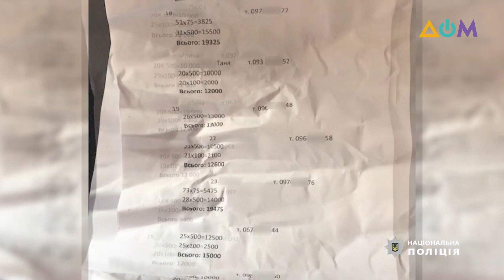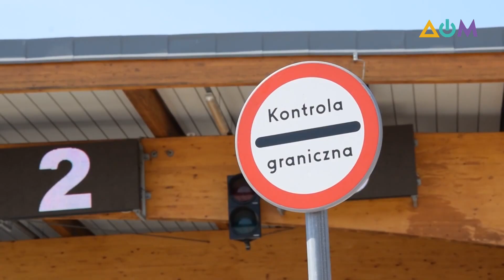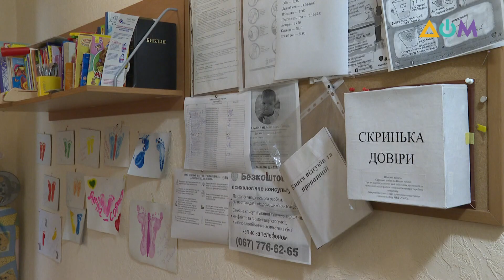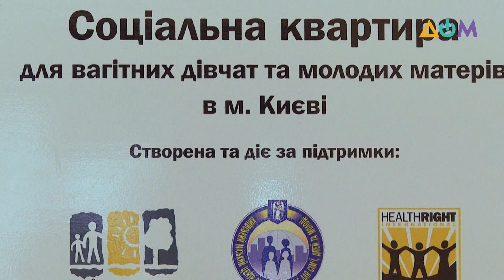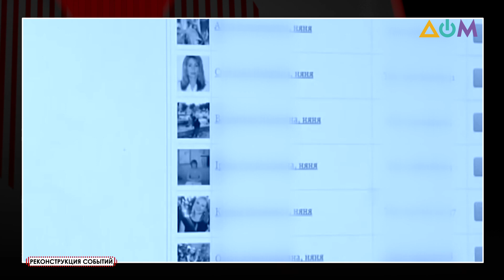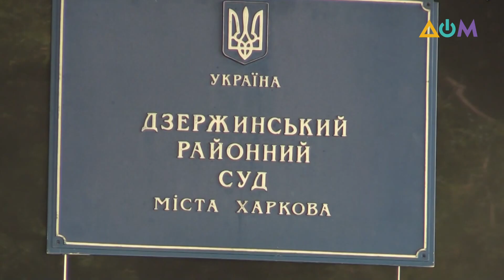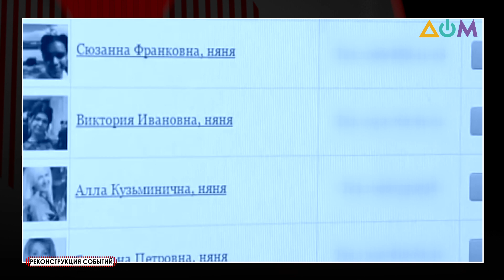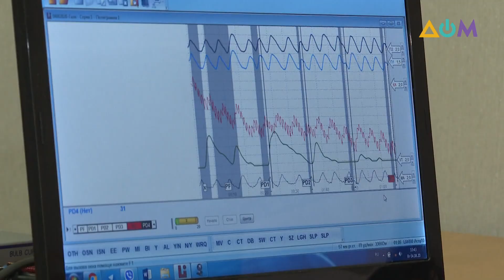Шокирующая жестокость: мать убила новорождённую дочь. Защита прав детей в Украине | Право на право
Молодая мать вместе со своей сестрой убила новорождённую дочь. Женщина мечтала о карьере. На тот момент она не жила с отцом ребёнка и очень боялась осуждения окружающих. Сам факт беременности женщина скрывала до последнего. Преступницам грозит пожизненный срок заключения.
Альтернатива есть всегда. И за 9 месяцев выход найдётся из любой подобной ситуации, пусть даже самой трудной, уверены правозащитники.
Шокирующие подробности трагедии, а также о том, какие преступления совершают против детей в Украине сегодня и как их защитить – смотрите в программе "Право на право" с ведущей Дарьей Вершиленко.